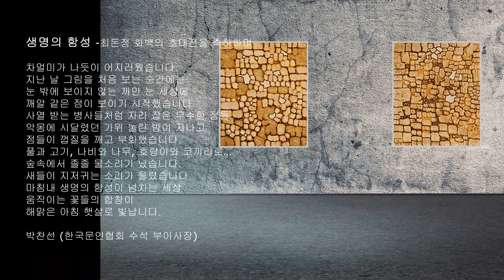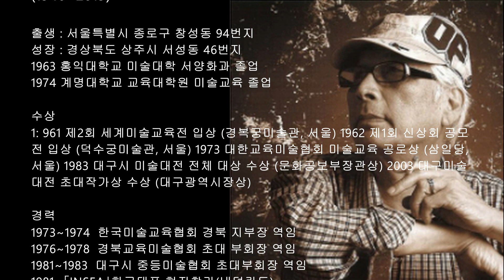서양화가 최돈정 아트코리아 유튜브미술관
작고작가 서양화가 최돈정
시공을 초월한 예술공간 아트코리아

♡구독 ♡좋아요 ♡알림 그리고 ♡댓글은 예술가들의 창작활동에 큰 힘이됩니다.

◇영상제작 편집 업로드 문의는 댓글로 해주세요.